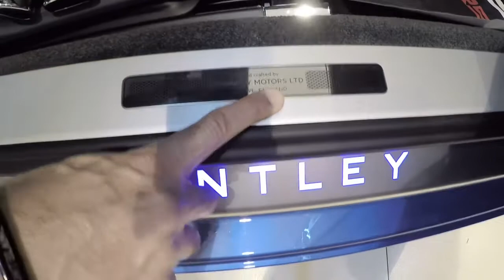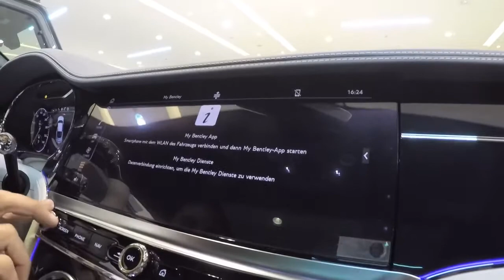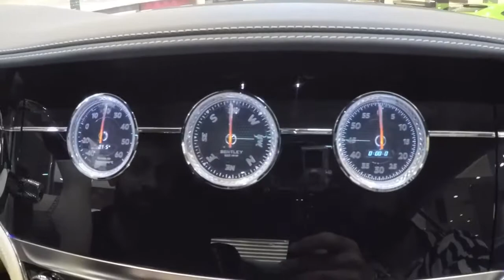in the world 🌎🔥🔥2021 MANSORY Bentley Continental GT 💶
Otnicka - peaky Blinder (official video)

This was the original link of the song peaky blinder on Spotify for unknown reasons is not longer available.

Follow the artist :
Otnicka :

This channel is created to promote a magnificent songs ,and as well producers.
Absolutely,no copyright infringement intended this channel claims no rights or ownership over the content posted.if you wish for a track to be removed please let us know so we can remove it from our feed immediately :